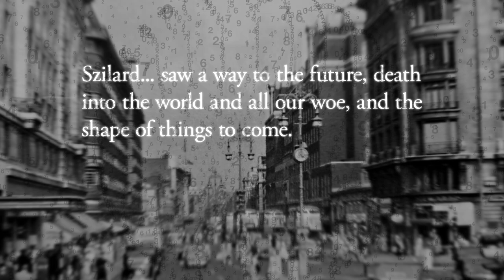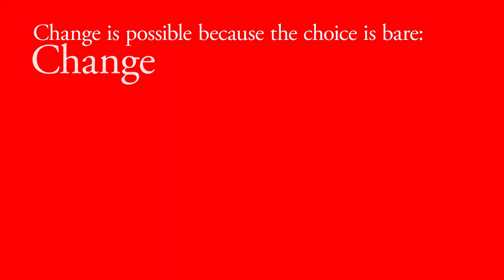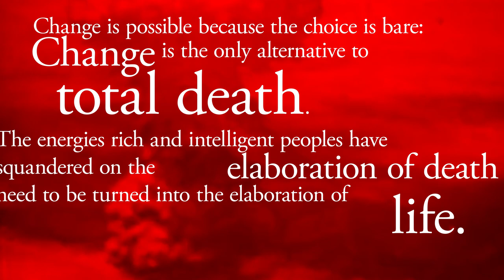The Making of the Atomic Bomb: A motion graphics interpretation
Richard Rhodes' The Making of the Atomic Bomb won the National Book Critics Circle Award and the Pulitzer Prize, and is not only a definitive history but a major literary work. This motion graphics interpretation attempts to capture a small part of the book's scientific and historical acumen and its moral force.